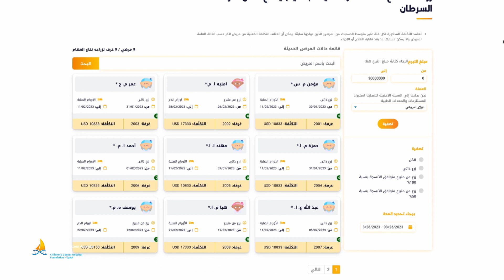وحدة زرع النخاع الجديدة فى مستشفى 57357 أمل وحياة جديدة لأطفالنا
فى مستشفى 57357 بنعمل المستحيل عشان ولادنا يخفوا ويرجعوا من تاني ينوروا الدنيا بلعبهم وضحكهم
ومن أهم المشاريع اللى بنشتغل عليها فى 57357 تطوير وتوسعة وحدة زرع النخاع
اللى هنقدر بيها نضاعف عدد السراير 3 أضعاف من 9 الى 27 سرير زرع نخاع
وهنقدر نعمل أكتر من 300 عملية زرع نخاع لأطفالنا كل سنة
القصة فى الفيديو ده في غيرها كتير فى 57357 وكل يوم .. المهم القصة تنتهي بفرحة طفل وعيلته
وده مش هيكمل ويتم من غير مشاركتك فى كفالة حالة من حالات زرع النخاع أو جزء من رحلة علاجها أوممكن تتبرع لتوفير جهاز طبي بوحدة زرع النخاع ينقذ حياة أطفال كتير
كلمنا على 19057 واعرف أكتر عن وحدة زرع النخاع وإزاى تتبرع ليها